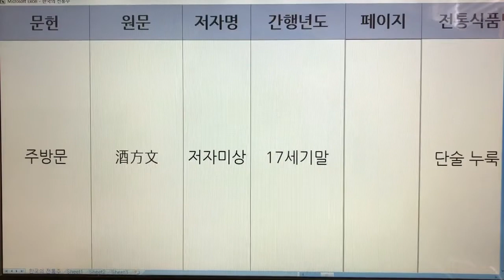한국 전통주(Korean Alcoholic Drinks) 8. 단술 - 주방문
1. 전통술 커버이미지 : Korea Traditional liquor로 표시함.
  2. 이미 묶음 영상으로 올렸던 전통술 제목에는 Korea Traditional Sake로 표기함.
  3. 이번에 올리는 각각의 전통술에 대해서는 Korean Alcoholic Drinks로 표기합니다. 범위가 더 넓은 의미로 한국 알콜음료로 적용했습니다.

- 7인치 이상의 태블릿, 노트북, PC 모니터에서 시청하시길 추천드립니다.